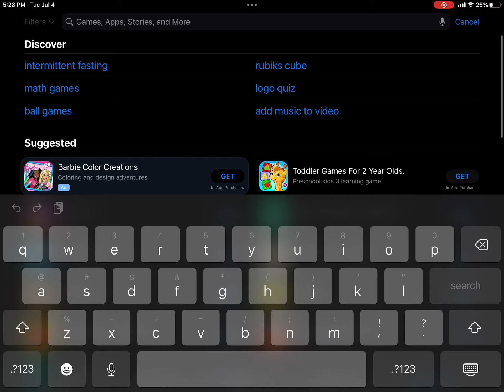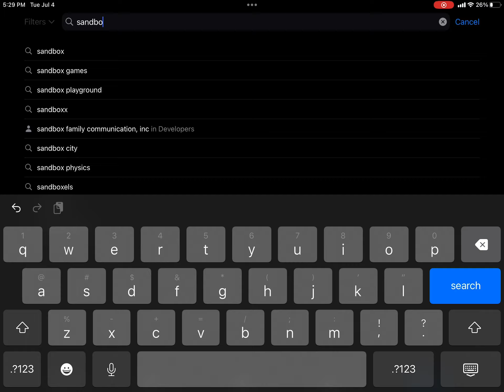Apps i want so bad!